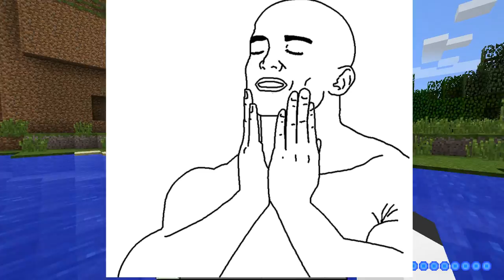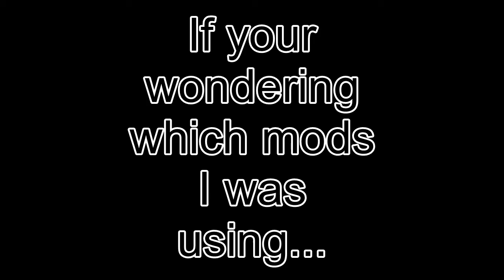Mine.Life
Wanted to see if anyone is interested in this series but I doubt it based on people stereotyping Minecraft players lol

Feel free to suggest a mod for me to add, not caring what it is just give me

Next time I'll mine some Lucky Blocks so that'll be interesting XD

Specific things belong to specific people

Nothing else here, I ain't Jacksepticeye